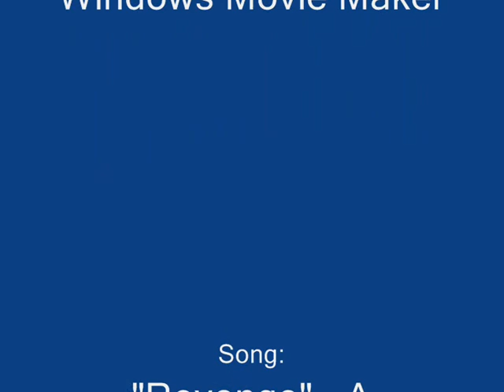Minecraft - Surface Biomes in the Nether!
Description from the original video:
The people involved: